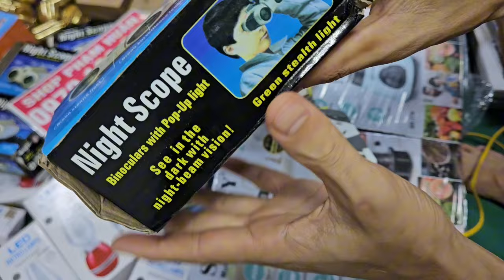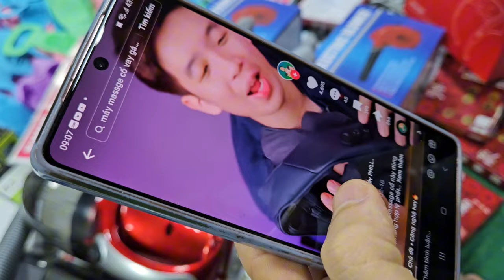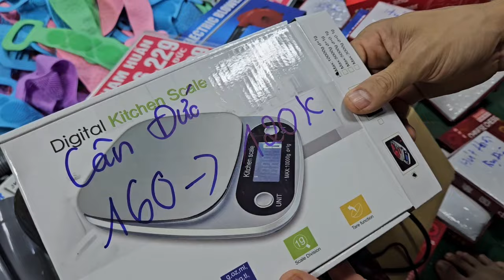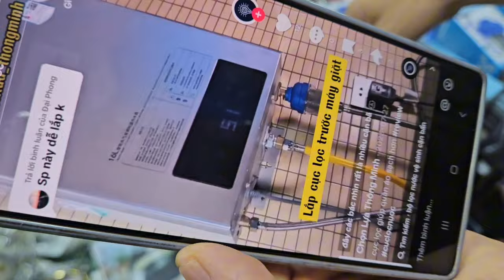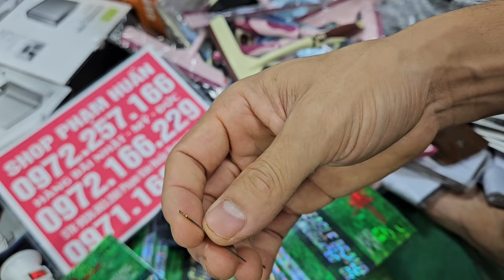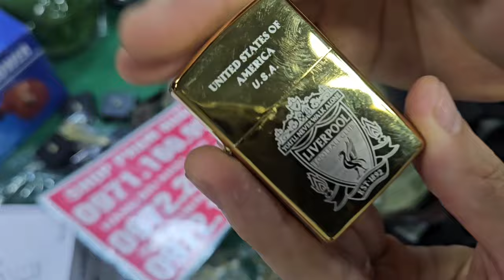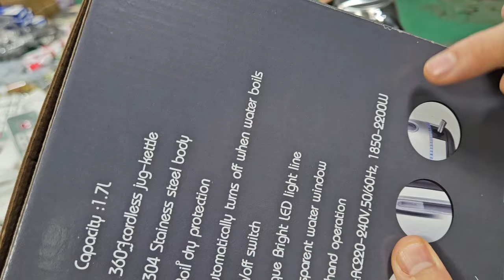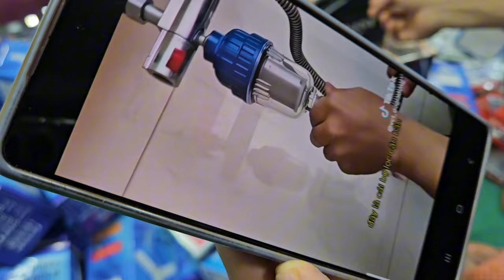1 sale sập sàn xả sập kho điện thoại 1, 2, 3,xim, vòng trầm, giá cực rẻ cho anh em hàng bãi nhật